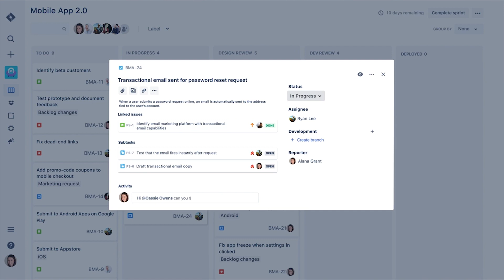Introducing Jira Software's Brand New Issue Experience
A short conversation with the Product Manager behind Jira Software Cloud's brand new issue experience.